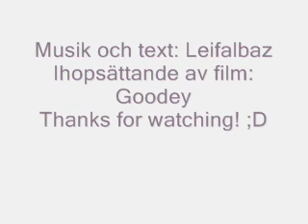EN FILM TILL DIG JOHNNY ;')